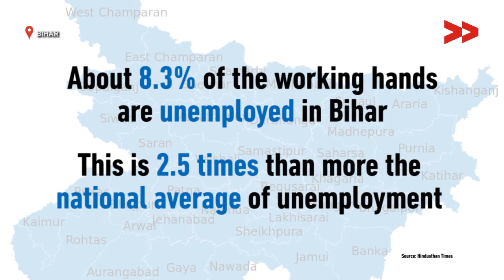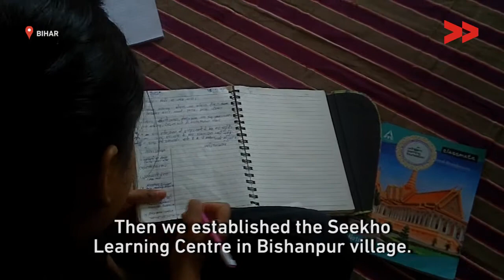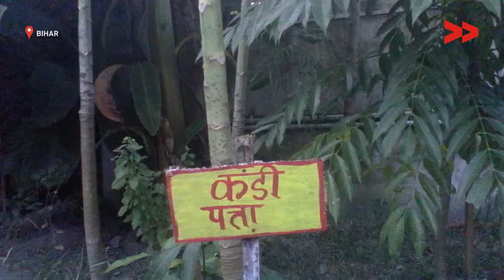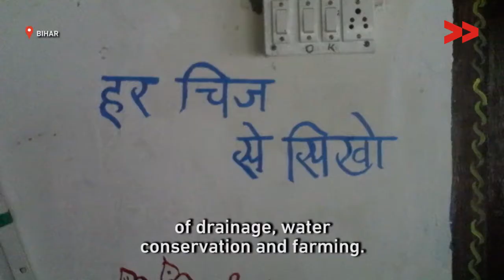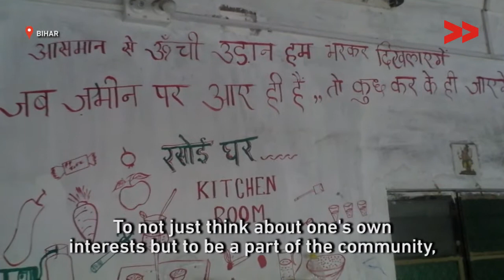Project Potential: Boosting Entrepreneurship at the Grassroot Level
Shorat Pravin reports from Kishanganj, Bihar, for IndiaUnheard.

The urban landscape in India is dotted with entrepreneurs and start-up businesses. But when Zubin Sharma first visited rural Bihar, purportedly one of the most ‘backward’ parts of India, he saw immense potential in the people. Project Potential, Sharma’s brainchild, was born out of this observation and the belief that everyone has talent, one simply needs the confidence.